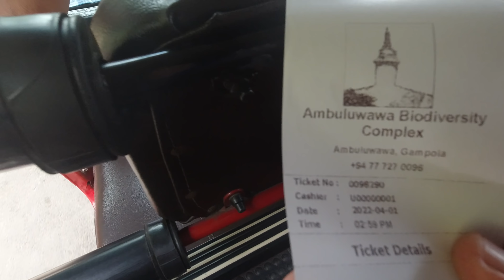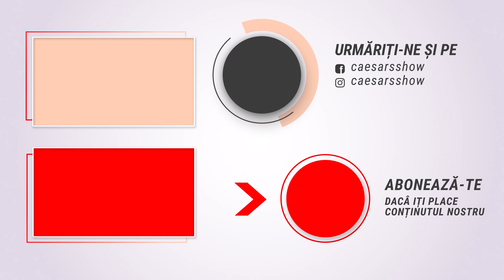I S-A facut RAU si nu a putut CONTINUA, INTERZIS Acrofobilor ! ⛔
Turnul Ambuluwawa trebuie neaparat vizitat daca ajungeti in KANDY, SRI LANKA insa daca sunteti persoane care aveti frica de inaltime (acrofobi), atunci nu urcati in acest turn pentru ca la un punct va veti bloca si exista pericolul sa cadeti oeste balustrada.

Prietenii nostri ne sustin prin urmatoarele metode:
5. Revolut (Se poate dona cu orice card )